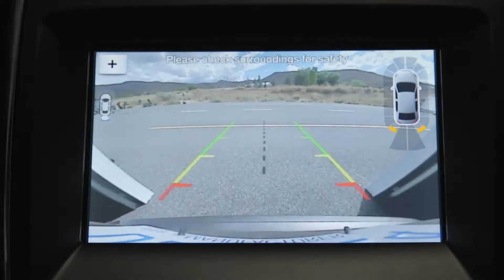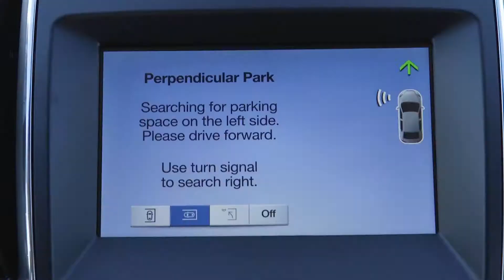Ford Co Pilot 360 Track Master Sequence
Ford Motors Co Pilot 360

I got to test out the new Co Pilot 360 safety suite of features on a recent trip to Utah. Here's the video of the testing of those features.